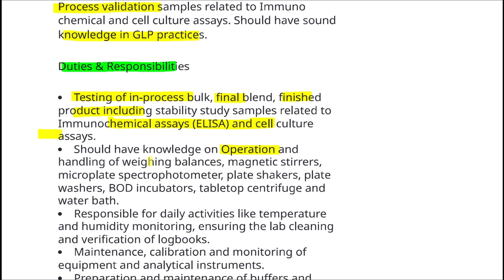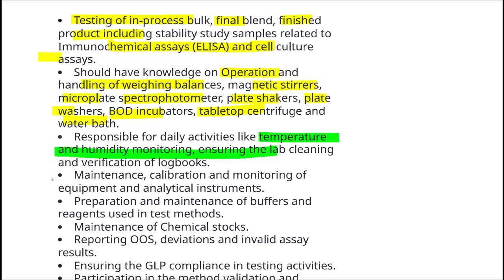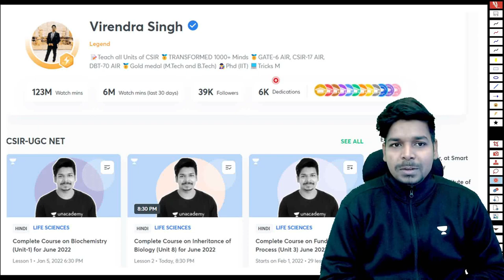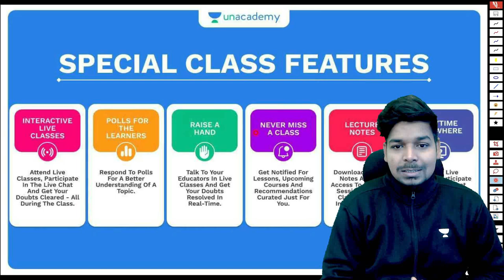Job Update | Sanofi Healthcare | Associate | PG Life Science | Fresher | eLearnam